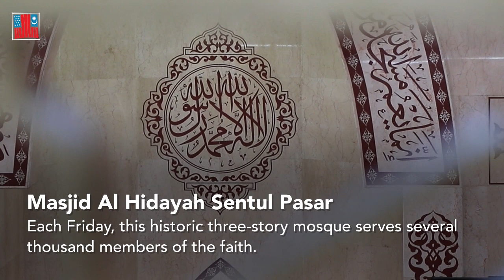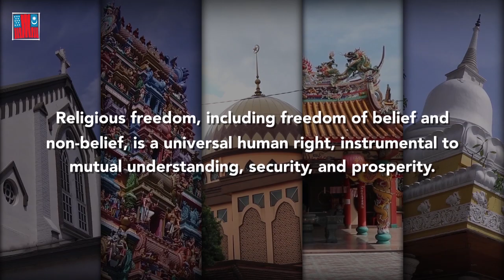International Day for Tolerance 2018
Minister in the Prime Minister's Department, Waytha Moorthy Ponnusamy and Ambassador Lakhdhir led a group of interfaith religious leaders on a tour of a Hindu temple, Buddhist temple, Catholic church, Taoist temple, and mosque in the Sentul neighborhood of KualaLumpur on November 8 to promote religious freedom, inclusion, and tolerance.

Menteri di Jabatan Perdana Menteri, Waytha Moorthy dan Duta Besar Lakhdhir mengetuai kumpulan pemimpin pelbagai agama melawat kuil Hindu, kuil Buddha, gereja Katolik, kuil Tao dan masjid di kawasan Sentul Kuala Lumpur pada 8 November untuk menggalakkan kebebasan beragama, kepelbagaian, dan toleransi.

首相署部长瓦塔慕迪及雷荷花大使在11月8日率领一群宗教领袖参观在吉隆坡冼都社区的兴都庙、佛堂、天主教堂、道所及伊斯兰教堂，并推广宗教自由、包容及和谐的价值观。

நாட்டு மக்களிடையே மத நல்லினக்கத்தை மேம்படுத்தவும், புரிந்துணர்வை வளர்ப்பதற்கும் பிரதமர் துறை அமைச்சர் வேதமூர்த்தியும், அமெரிக்க தூதர் லட்பீரும் மத ஒற்றுமை நல்லிணக்க இயக்கத்தை சேர்ந்த புத்த, கத்தோலிக்க திருச்சபை, தாயோயிஸ் டெம்பல், முஸ்லிம் பள்ளிவாசல் தலைவர்களை செந்தூல் இந்து ஆலய சுற்றுலாவுக்கு கடந்த நவம்பர் 8-ஆம் தேதி அழைத்து சென்றனர்.

St. Joseph Church Sentul
Sri Lanka Buddhist Temple Sentul
Cheok Beh Keing Temple Sentul
Sri Aathieswaran Temple Sentul
Masjid Al Hidayah Sentul